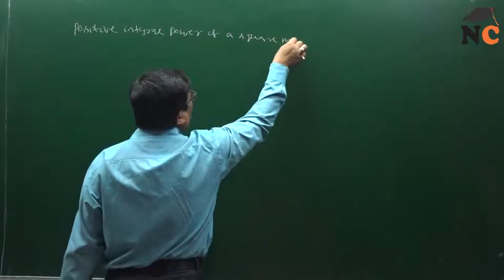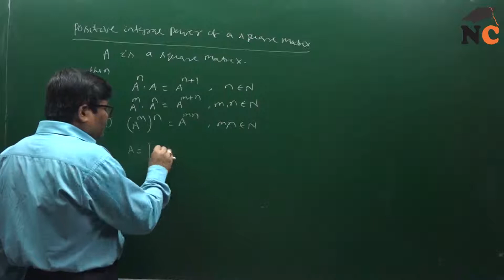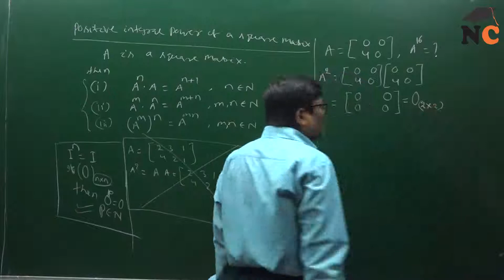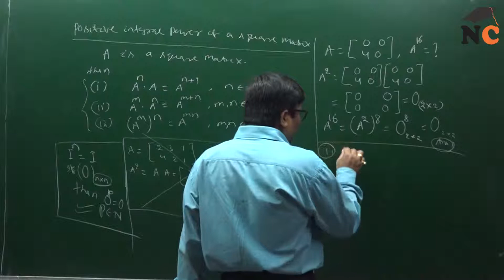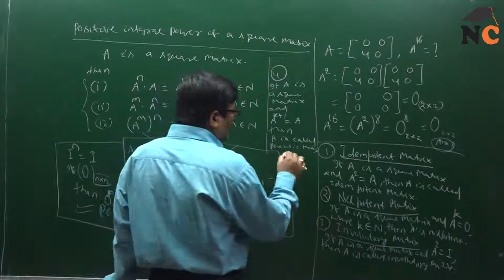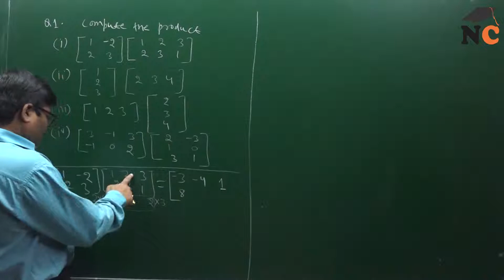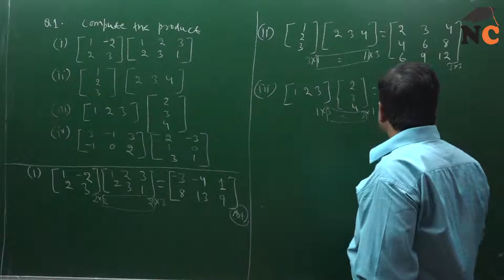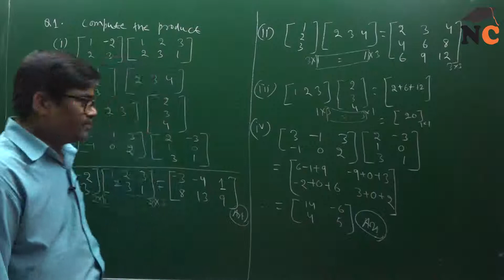Matrices For CBSE Board Class XII | Part - 14 | Nivedita Classes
In this video, Nayak Sir is explaining Matrix or Matrices for students preparing for CBSE board exam class 12th. The lecture on matrices is divided into 24 parts so you can watch all the parts to get a complete understanding of the topic. He is also solving some important questions that can be asked during exams. So please watch this video and prepare yourself for the upcoming exams.
About Nivedita Classes: Nivedita Classes is a Premier Coaching Institute in Delhi for NEET/AIIMS-MBBS, JEE Main/Advanced, Class VI to X, XI & XII Board Exam Preparation.